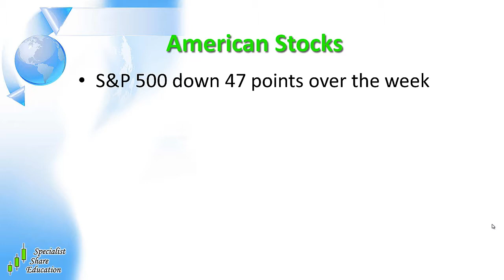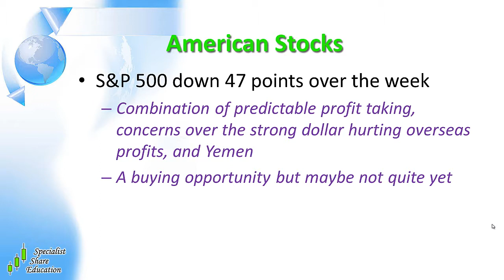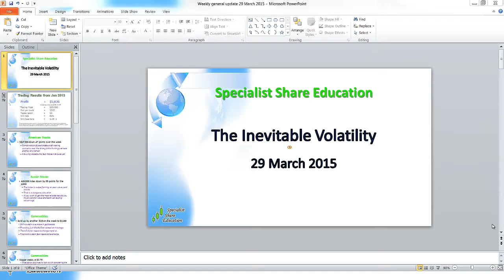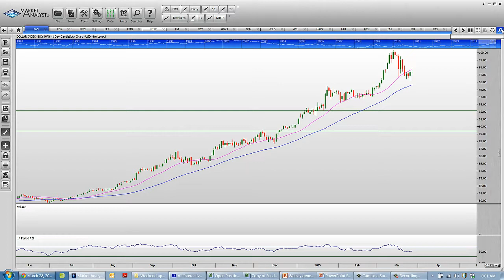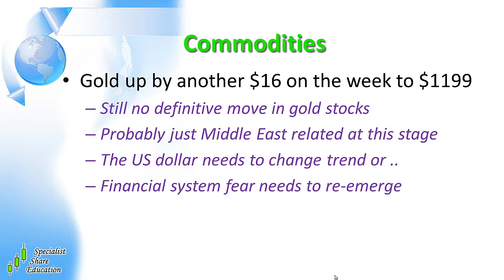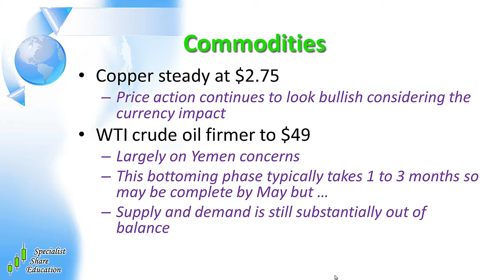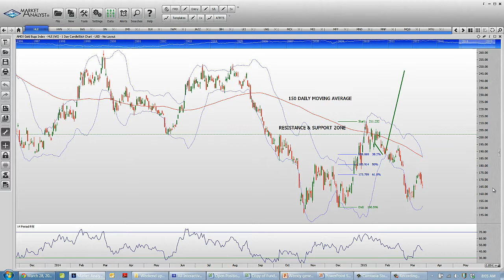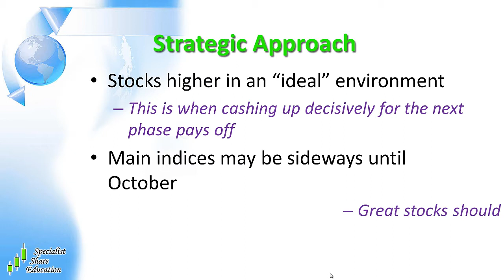29/3/15 Australian and Global Stock Update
Any advice in this video is general advice only. Neither your personal objectives, financial situation or needs have not been taken into consideration. Accordingly you should consider how appropriate the advice (if any) is to those objectives, financial situation and needs, before acting on the advice. Garry Davis (AR No:317590) is an authorised representative of AG Capital Markets (AFSL No. 292464).